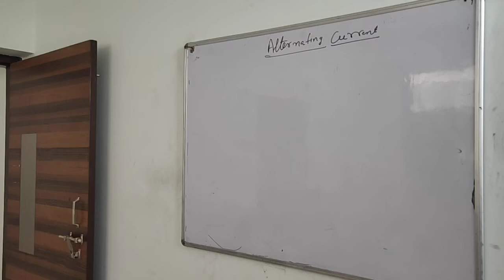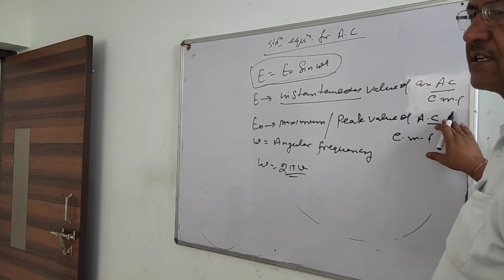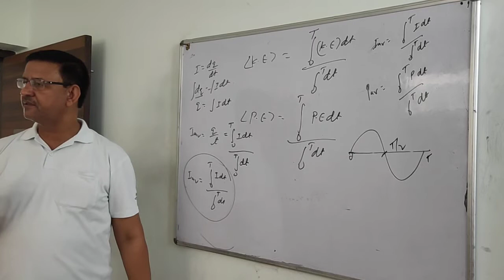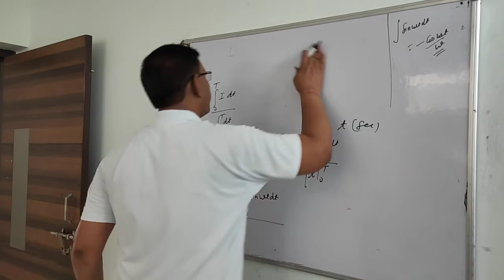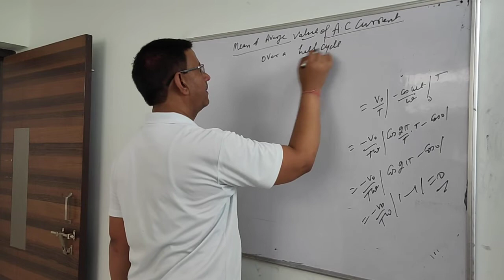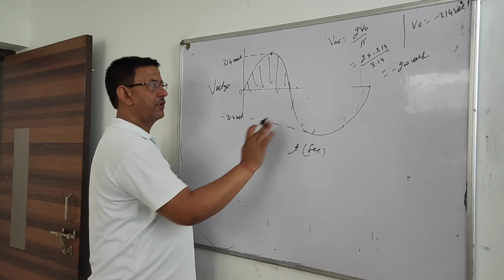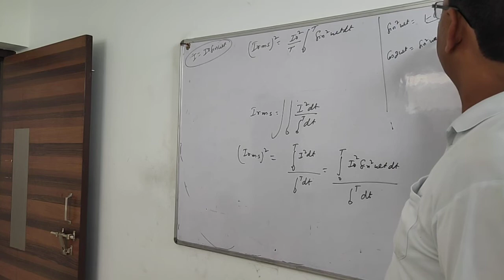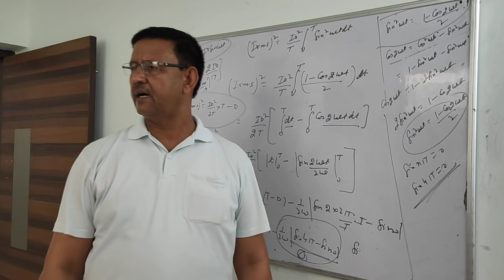EMI and AC (8)